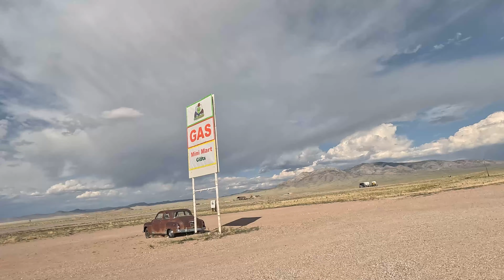The Feds BLARED the Siren on Me at Area 51 - SPOOKY!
My adventure to Area 51 Back Gate Road with the camo dudes pulling up behind the gate and the siren blaring at me.  Watch the video to see everything.

00:00 Intro
01:29 Back Gate Road Drive
16:26 Area 51
17:34 Feds Arrive in Back
21:55 Siren Goes Off
24:31 Attempted Interviews